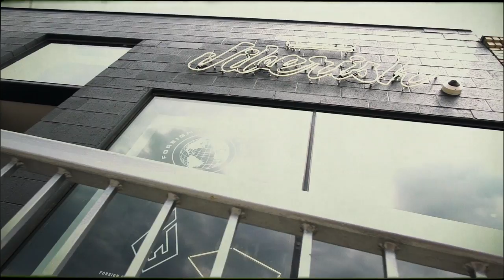Kasbo - Red Rocks w/ ODESZA 2018 (Recap)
Here’s a recap from when I played red rocks with Odesza, such a surreal night. Thank you to everyone who came out ✨

Follow Kasbo